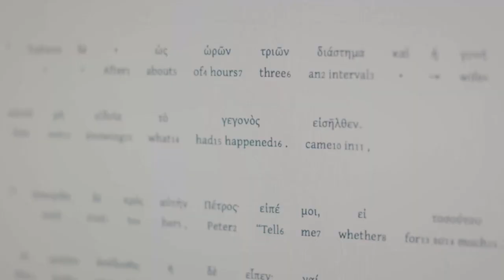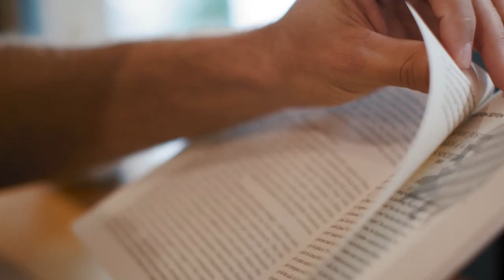Matthew Sleeth | Wilberforce Weekend Speaker Series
Matthew Sleeth, MD, a former emergency room physician and chief of the hospital medical staff, resigned from his position to teach, preach, and write about the biblical call to be good stewards of God's creation.

Dr. Sleeth visited with John Stonestreet about his work focusing on suicide and how the church can be a healing movement in the wake of this cultural crisis. Dr. Sleeth shares the importance of the image of God with John Stonestreet, giving a glimpse to his presentation he will give at Wilberforce Weekend 2021 in Fort Worth, Texas, May 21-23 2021.